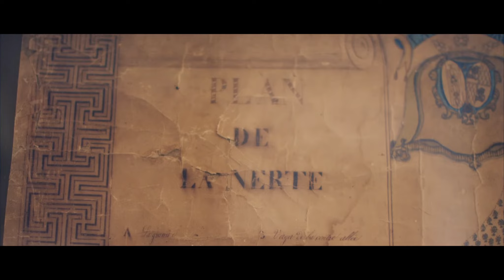Chateau La Nerthe Long Brand Video